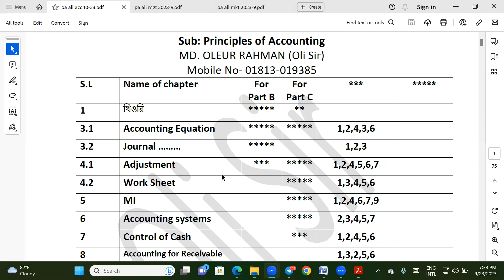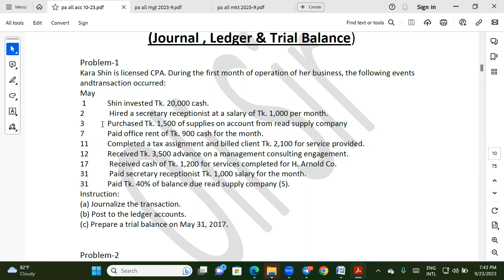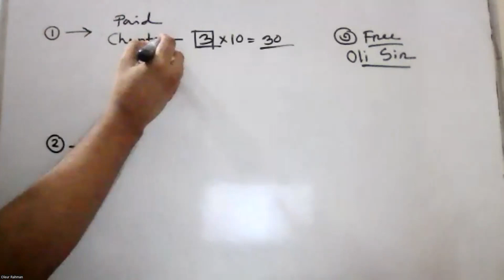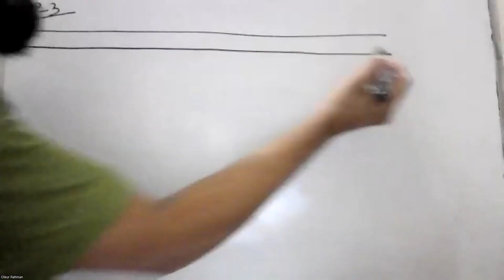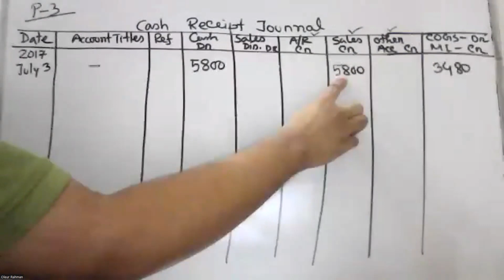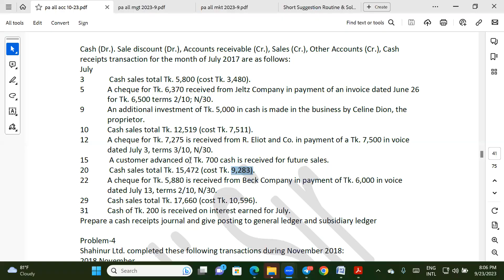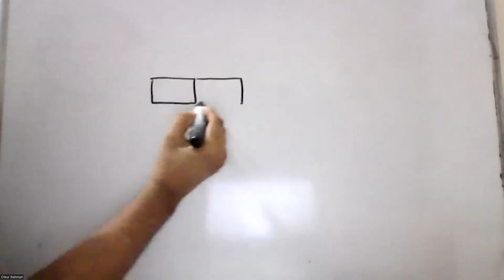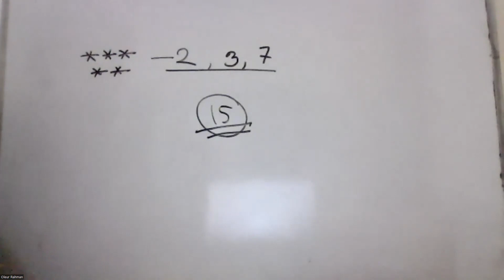Suggestion ( BBA 1st Year)